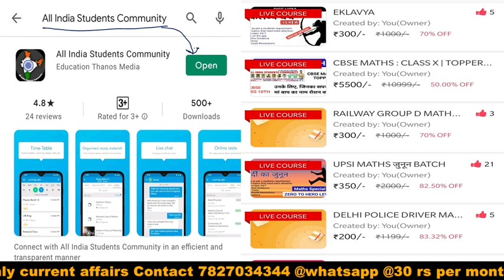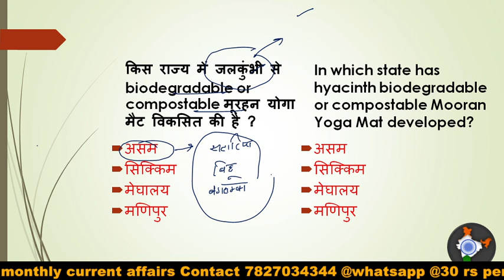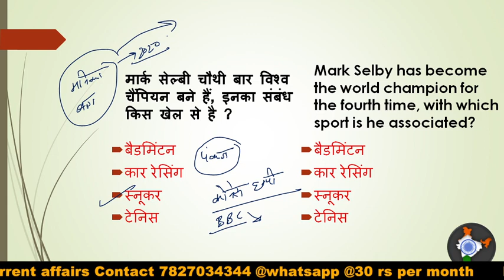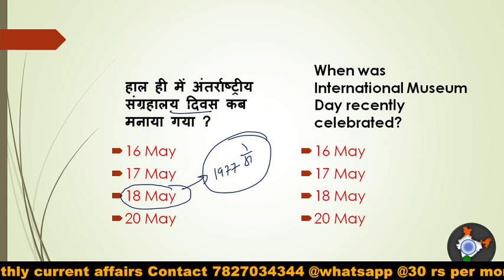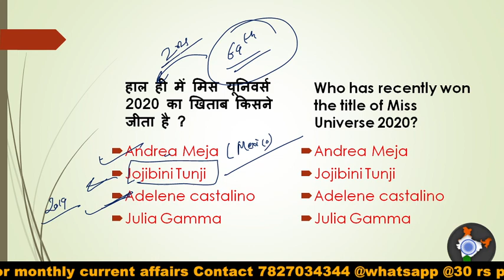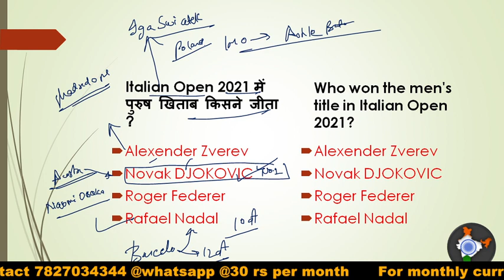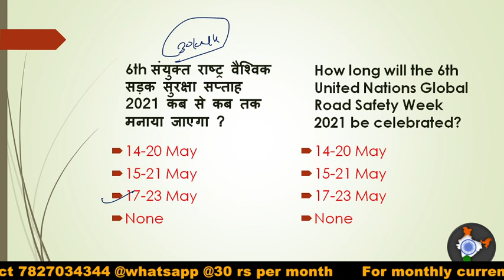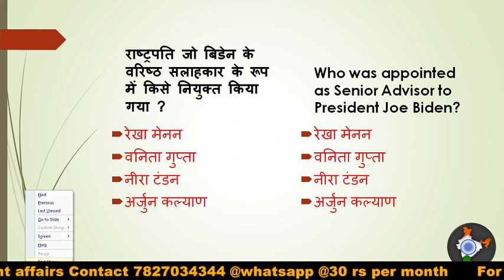19 May 2021 Current Affairs & Static GK | NDA, CDS, SSC | AAKASH RATHI SIR CURRENT AFFAIRS 2021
20 May | Daily Current Affairs & News | India & Its States |

CISF HCM CURRENT AFFAIRS
RAILWAY GROUP D CURRENT AFFAIRS
19 May 2021 Current Affairs
19 मई करंट अफेयर्स

✔️ इस क्लास के सभी प्रश्नों की व्याख्या तक सीधा पहुँचने के लिए सामने दिए गए समय पर क्लिक करें
00:00​​  MOTIVATION

Daily Current Affairs | 16 May Current affairs 2021 | Current gk -UPSC, Railway,SSC,
20 may 2021 | Daily Current Affairs & News | India & Its States |

current affairs kaise prepare kare